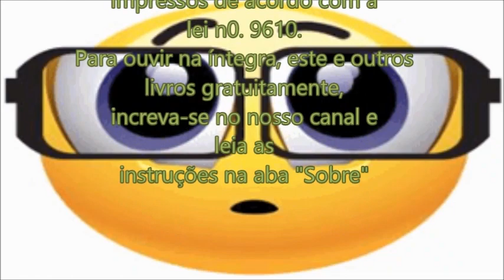A Energia Dos Raios Em Nossa Vida - Terceiro Raio Inteligência Ativa (3/5)